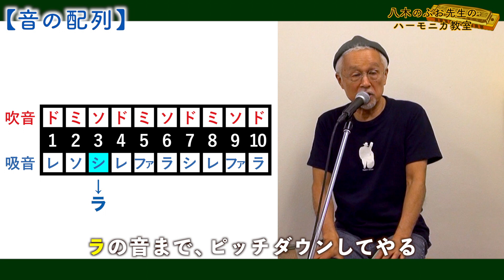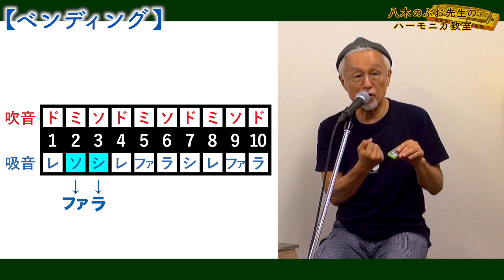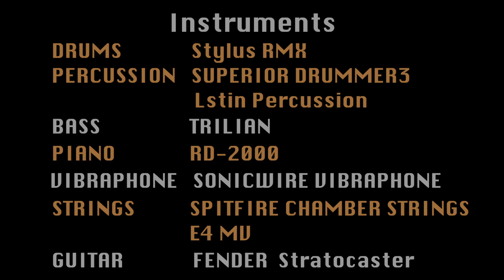【English Sub】八木先生のハーモニカ教室 ついに上級編へ ‹HEART TO HEART›いつもどこかで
“episode 46”

今回もブルースハープ (ハーモニカ) 奏者の、八木のぶおさんをお迎えしてお送りします。
ハーモニカ教室の後編と八木さんをイメージしてケイさんが描いた曲「雨が好きな女」をお送りします。
We will again welcome Mr. Nobuo Yagi, a blues harp player, to deliver the program
We will send you the second part of the harmonica class and the song "A woman who likes rain" drawn by Ms. Kei with the image of Mr. Yagi